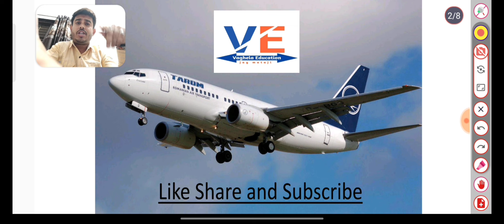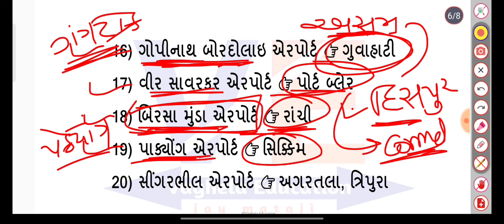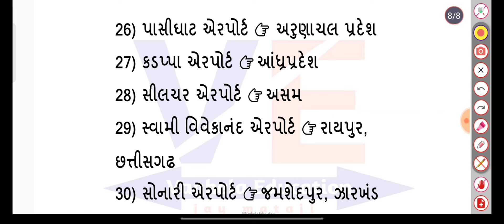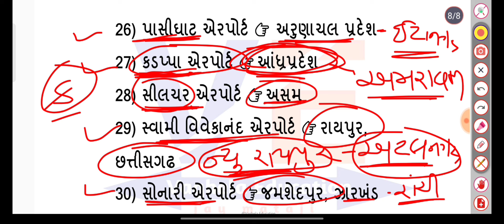હાઇકોર્ટ બેલીફ & પટ્ટાવાળા માટે વિશ્વાસ સિરીઝ 4 || gujarat highcourt || Guarantee series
હાઇકોર્ટ બેલીફ & પટ્ટાવાળા માટે વિશ્વાસ સિરીઝ 4 || gujarat highcourt